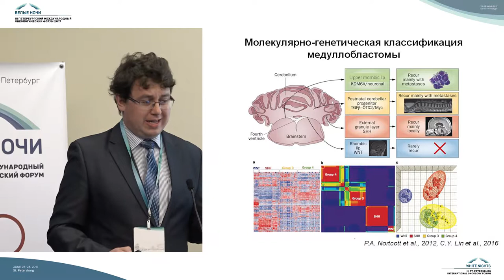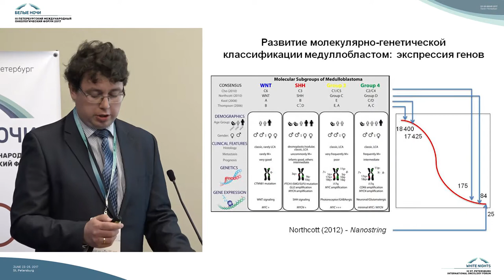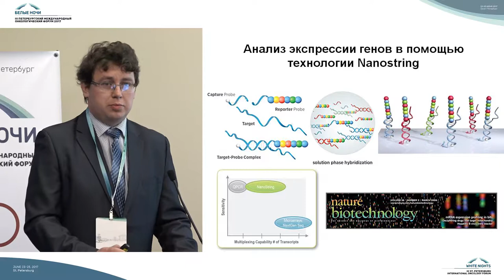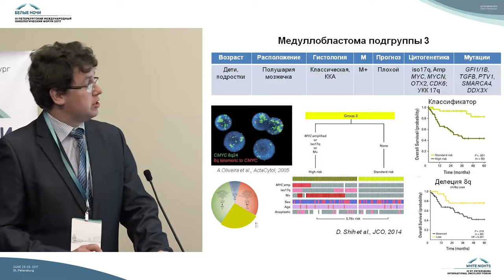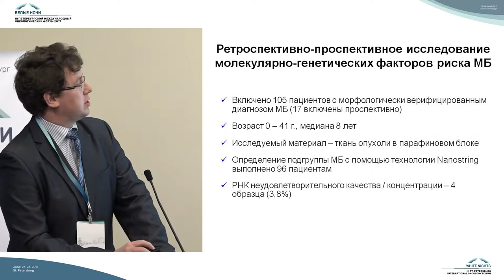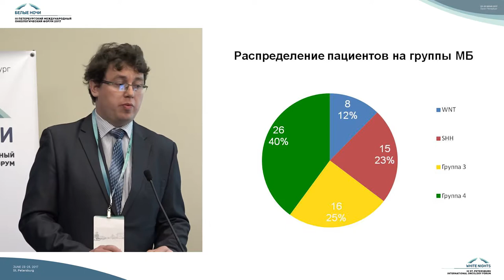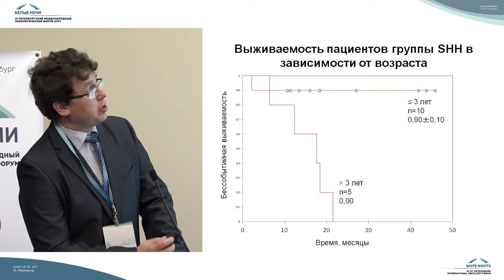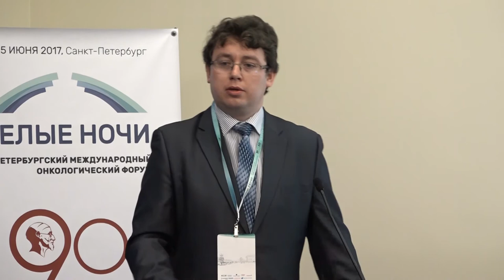Молекулярные техники в диагностике групп медуллобластом. Опыт ННПЦ ДГОИ им. Д. Рогачева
Александр Евгеньевич Друй (Москва)

Клинико-эпидемиологические аспекты опухолей ЦНС